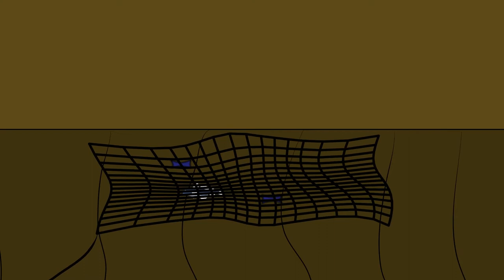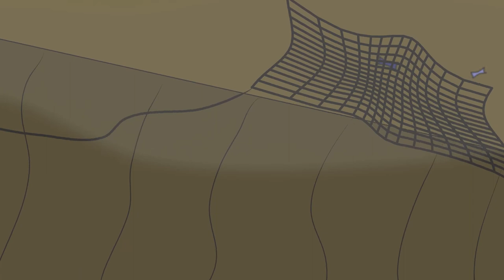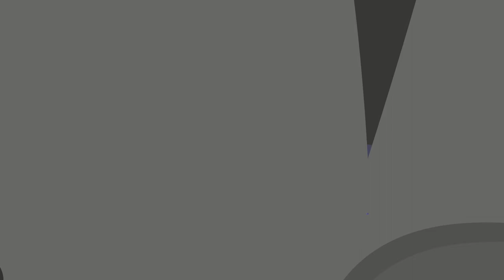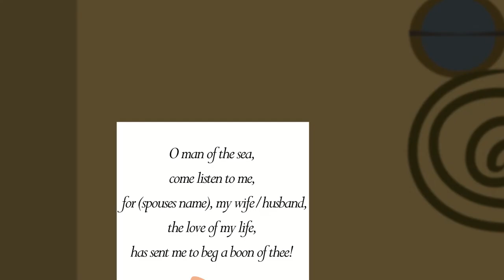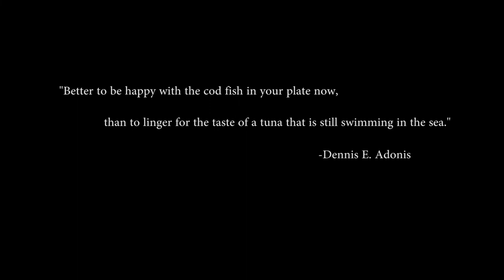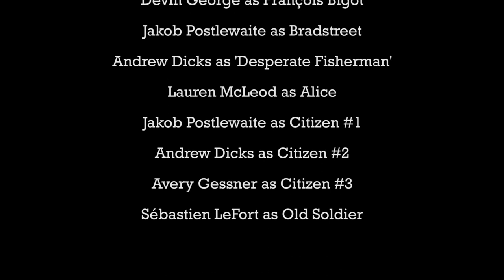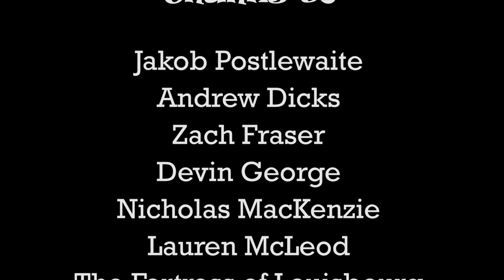King Sebastien #2: The Curse of the Codfish || Official Movie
King Sebastien and Benoit Crokenbush are back!

Benoit and his crewmates have been attacked by a man calling himself the 'Cod King'. Who is he? And more importantly, how did he get his powers? If only there was an easy answer to all of this, perhaps in the form of a wish...?

Join them as they embark on their most dangerous quest yet!

Written and Directed by Sebastien LeFort
Based on the stories by Jakob Postlewaite and Sebastien LeFort
Produced by Sebastien LeFort, Jakob Postlewaite, Andrew Dicks and Devin George